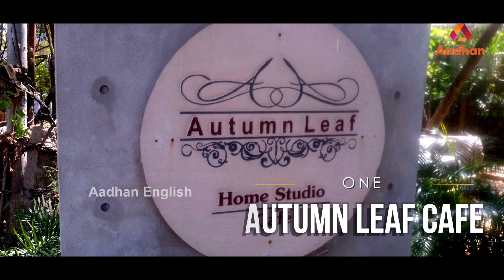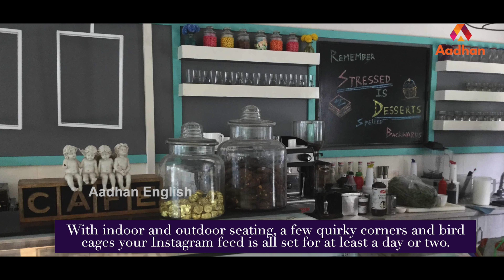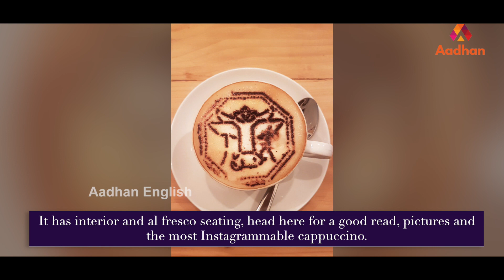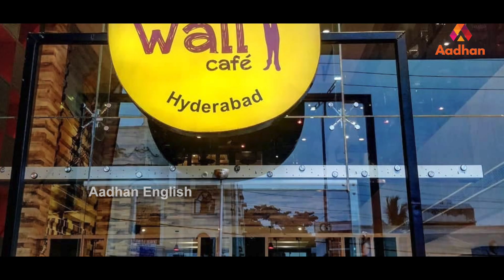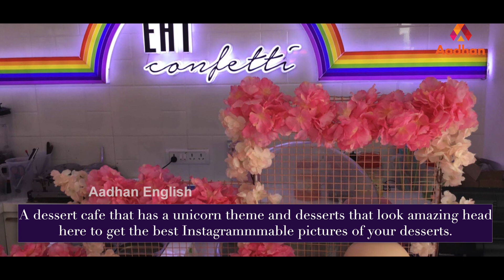10 Most Instagrammable Places In Hyderabad | Aadhan Media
We made a curated list of all the Instagram worthy cafes in Hyderabad. Flaunt your pictures and make your Instagram feed a treat for your followers.